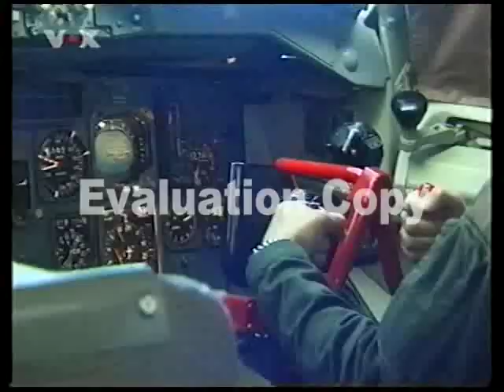Parabelflug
Parabolic flight